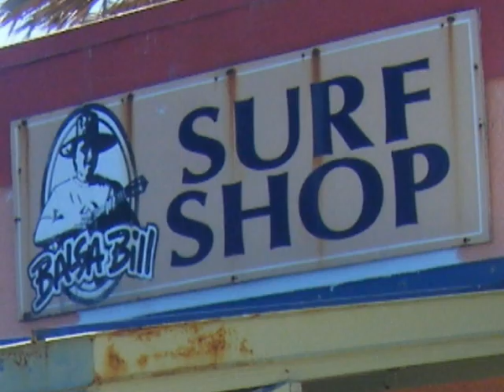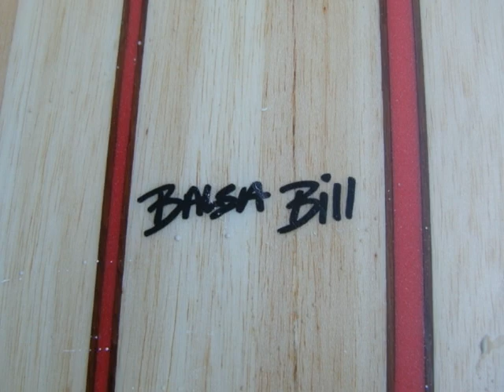Building a Balsa Wood Surf Board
Got some choice balsa as long as I could get. Ordered some red foam stringers from US Blanks. Cut the rocker, spot glued the sticks, rough shaped and then knocked it apart to chamber it. Finished it up and rode some waves. 10'5 25 lbs. I call it the Waikiki Cruiser and that's where it's going: to Hawaii. I think it'll be the perfect board for Pops, Paradise, and small Threes. Minimal gentle rocker and 50/50 rails.
Saved some scraps from the stringers and sent them over to Juan Rodriguez. "Make me a fin," I said. "Ok", he said.
Here's a link to the webpage showing more photos of the build:
The music is from the soundtrack to "The Summer of '67" produced by Jay Yerkes and played by the Surf Chasers: Jay on Guitar and Bass with Dale King on Drums.